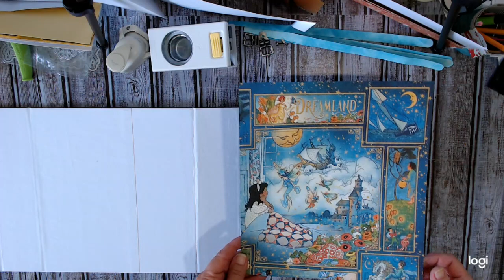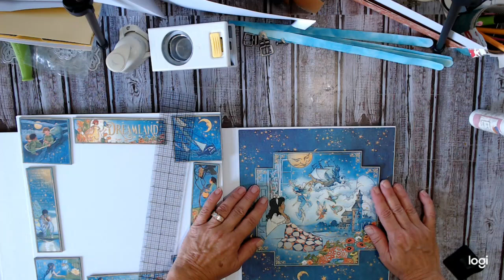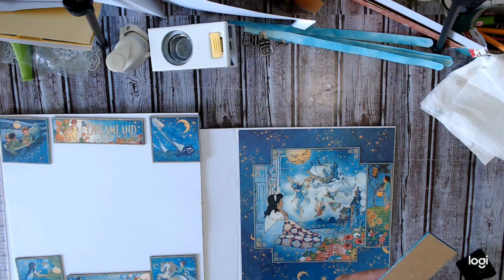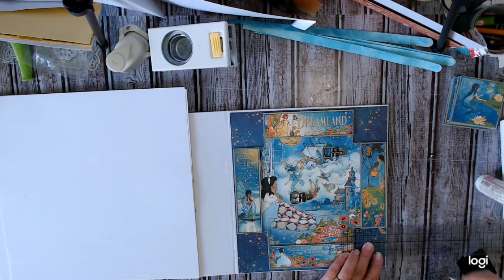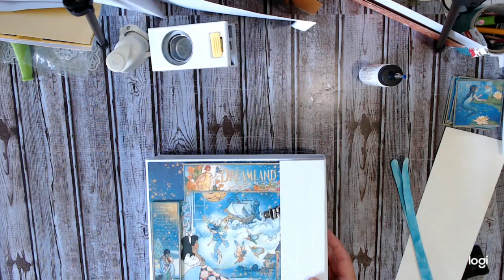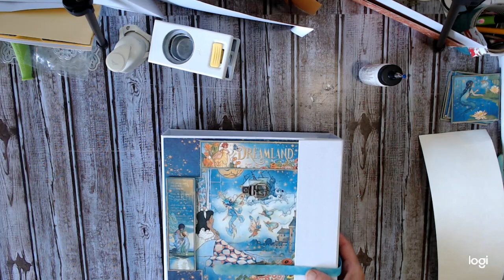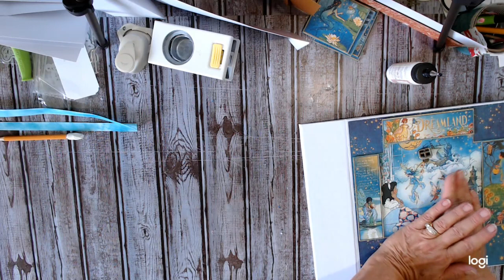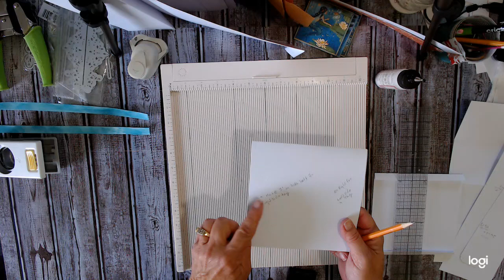Suitcase Album Graphic 45 Dreamland tutorial 2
Tutorial #2 for my  Graphic 45 Dreamland Suitcase Mini Album. This album measures 10 1/2" H x 9 1/2" W x 2 3/4" spine. Lots of fun interaction.